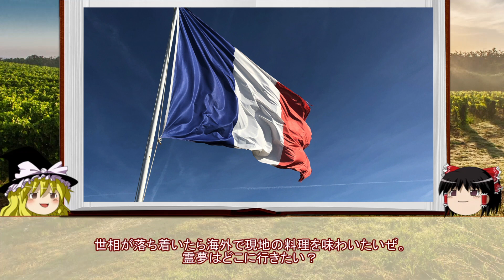【ゆっくり解説】フランス料理人が選ぶおすすめワインTOP3｜FJCLUB Les 3 vins les plus recommandés choisis par les chefs français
今回は、フレンチシェフが独断と偏見に基づいておすすめのワインをゆっくり霊夢、ゆっくり魔理沙と一緒に紹介します。今夜の食卓のお供にいかがでしょうか。

第3位  0:26
第2位  2:12
第1位  3:22

過去に作ったおすすめ動画はこちら！

フランス料理と音楽をより気軽にお楽しみいただければ幸いです。